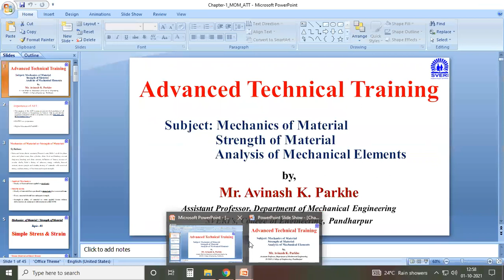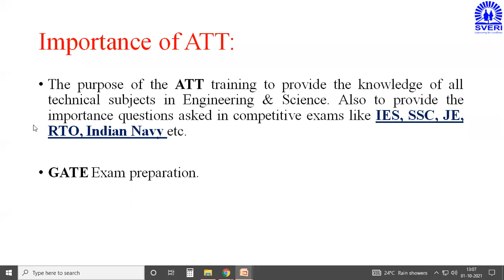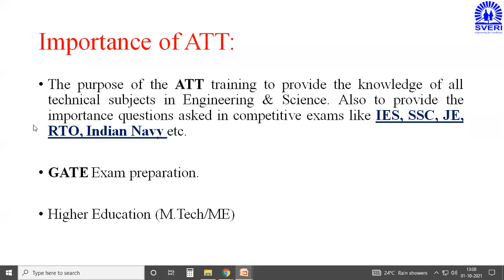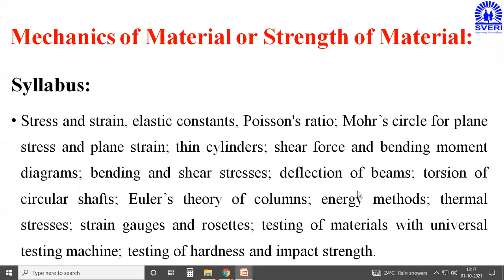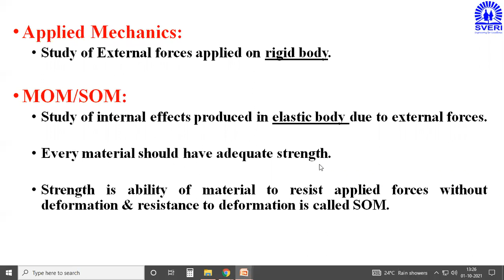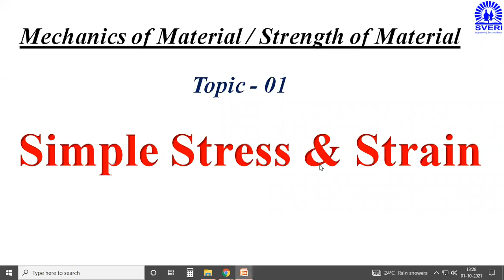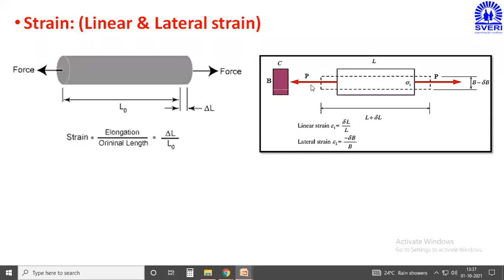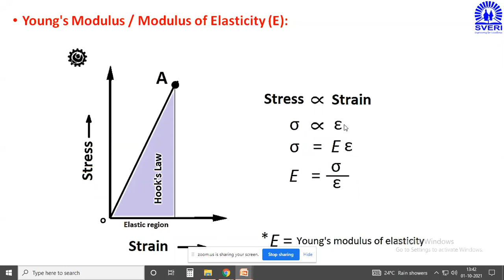ATT_MOM_L-1